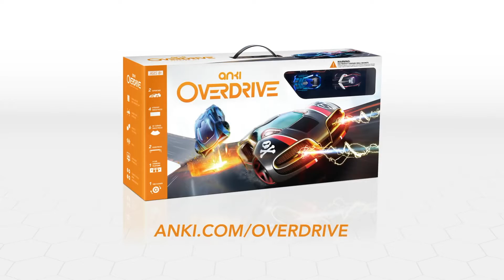Anki Overdrive; the world's most intelligent battle racing system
Anki OVERDRIVE racing robot system is an intelligent battle track with AI vehicles. These self-aware cars and trucks learn as you race on the OVERDRIVE track.